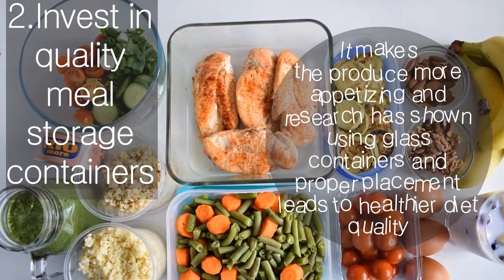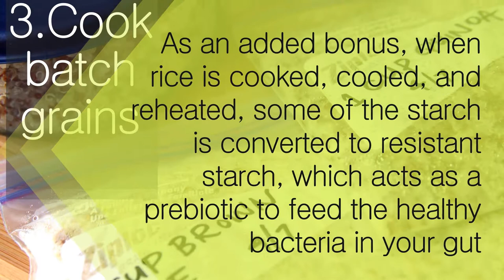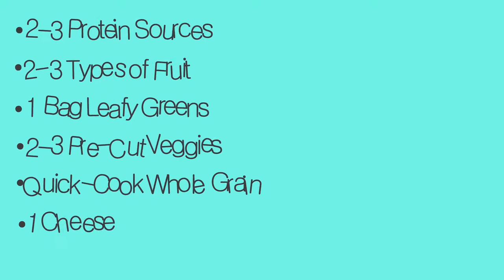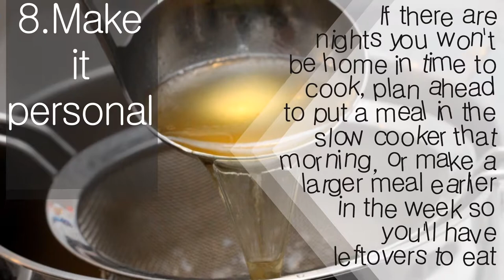12 Meal Prep Ideas For Eating | Nutrition Pass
12 Meal Prep Ideas For Eating | Nutrition Pass